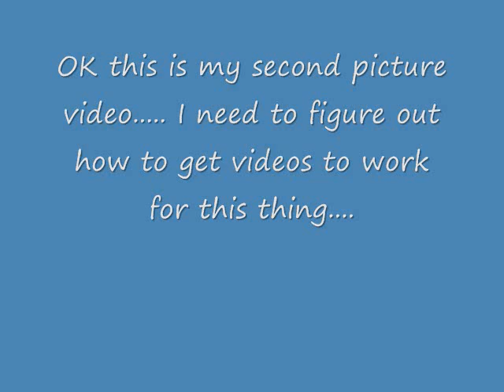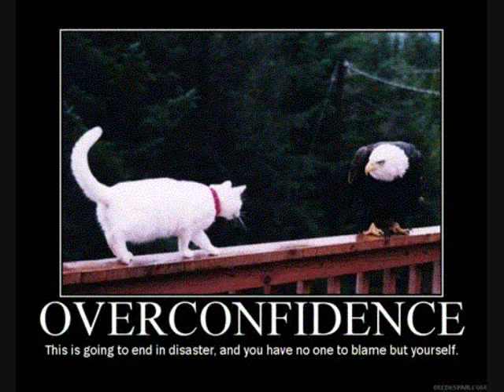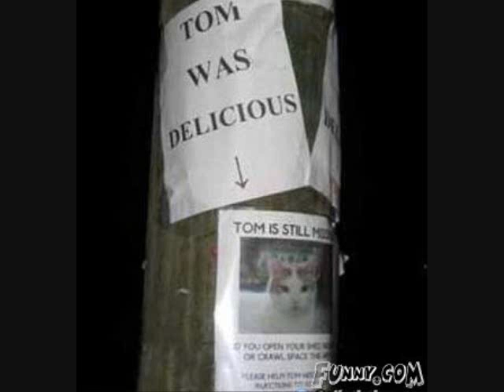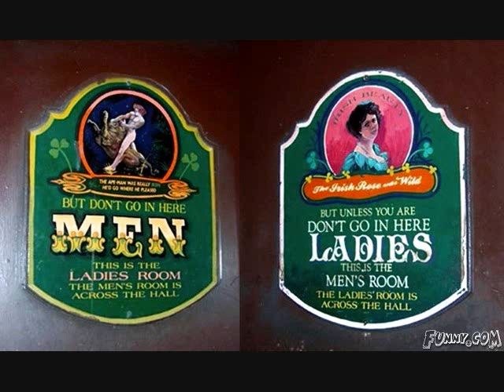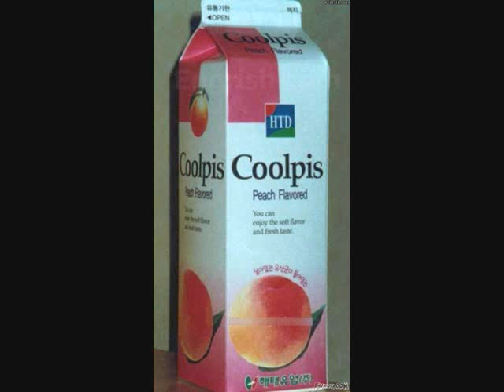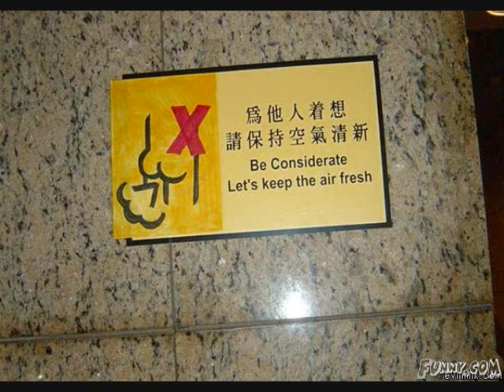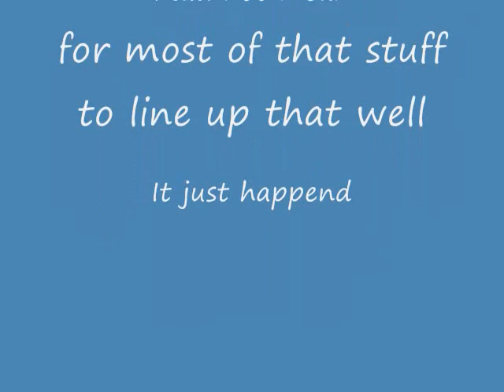Funny Pictures 2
Second funny picture video